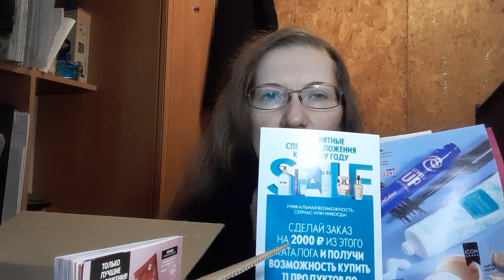Обзор заказа по каталогу Орифлэйм 1/2024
Этот каталог действует до 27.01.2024.
Очень выгодно брать уходовую косметику. К тому же действует дополнительная скидка 15%

Новинка: Диамант крема: клеточный и ночной.
Оптималс ночной крем и крем для кожи вокруг век;
Королевский бархат: крем для кожи вокруг век
Мицеллярная вода
Крем для рук с авокадо, зубная паста детская, гель для бритья

По акции каталога скидки от покупки от 2000₽ набор жидкое мыло + лосьон для кожи Essense лимон и вербена и набор мини-крем для рук + тушь OnColiur + специальное смягчающее средство.

По акции активности  силиконовая форма для маффинов.

Пробники новых туалетных вод Eclat.